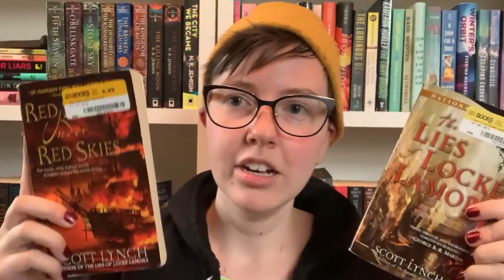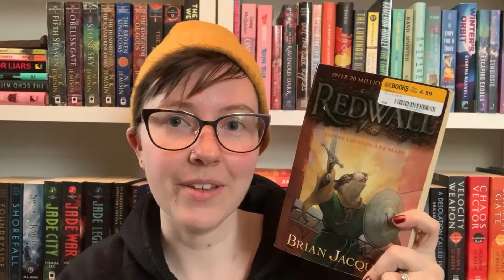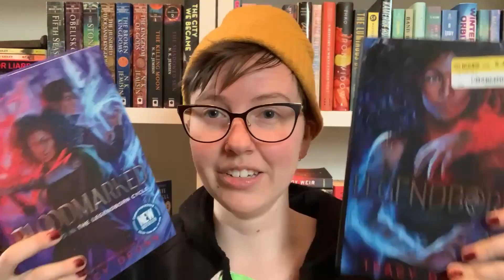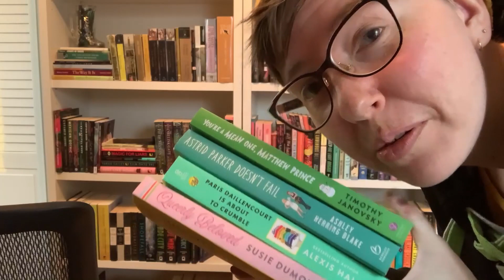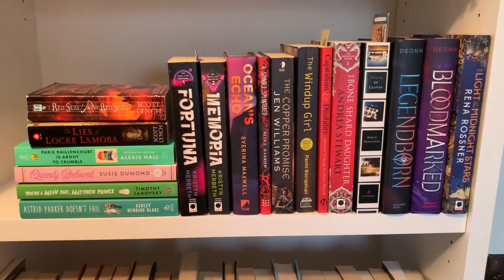Final Book Haul of 2022 [CC]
Did you get any books during the sales or as gifts?

Storygraph: hannahollihan